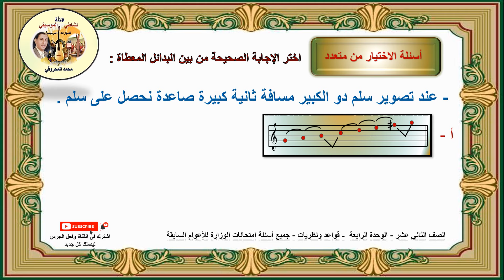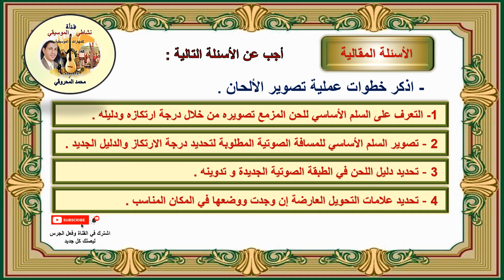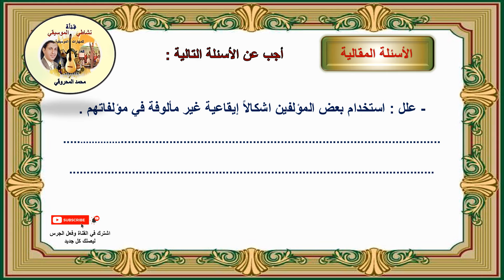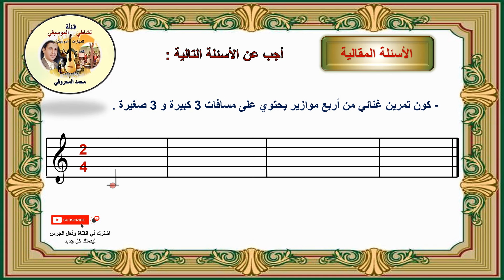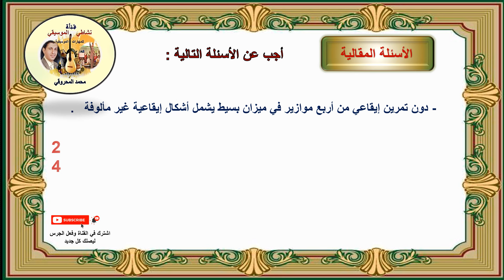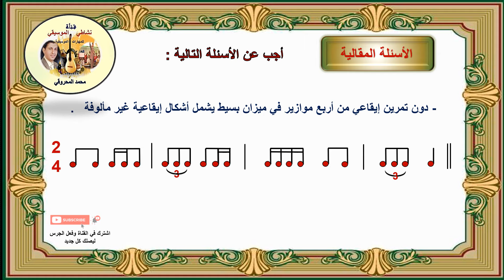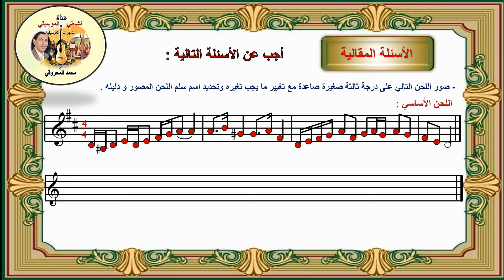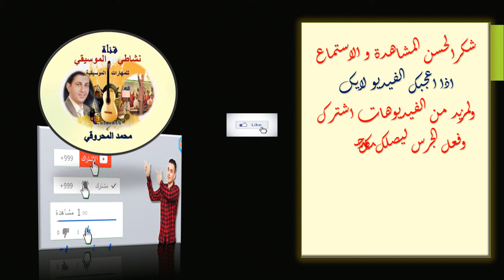جميع أسئلة و أجوبة قواعد ونظريات الموسيقى للصف 12- الوحدة الرابعة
اختبر معلوماتم وتعرف هلى الاجابات النموذجية لأسئلة الوزارة مع حل اسئلة تصوير السلالم و الالحان و طريقة تكوين تمرين ايقاهي للاشكال الايقاعية الغير مألوفة و طريقة تكوين تمرين غنائي